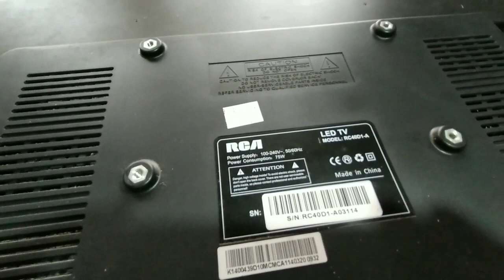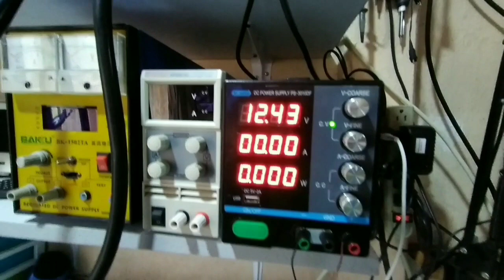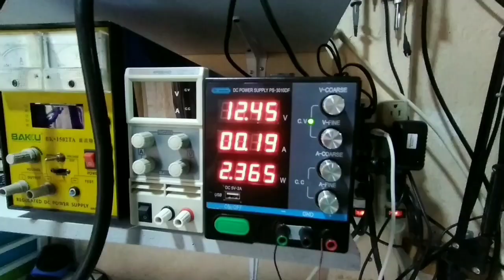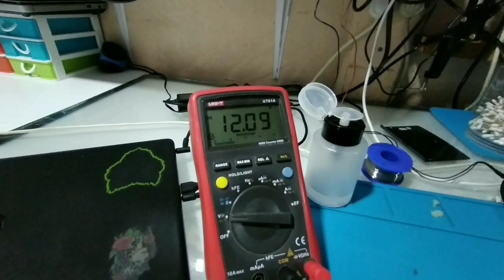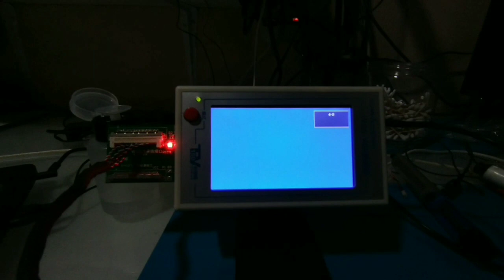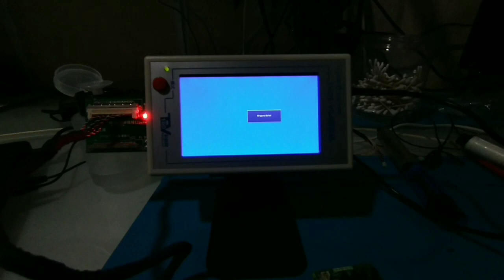👍Solución a pantalla RCA de 40 pulgadas completamente muerta 💯💯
en este video damos solucion a pantalla rca completamente muerta